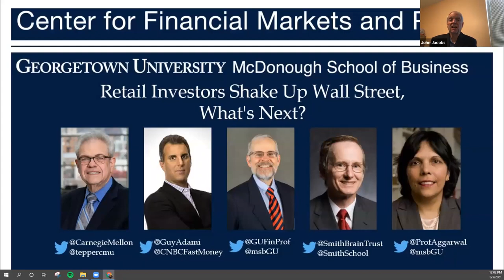Retail Investors Shake Up Wall Street, What’s Next?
Retail investors have shaken up Wall Street with their activities on Reddit and Robinhood affecting the stock price of GameStop, AMC, and other assets. Georgetown University’s Center for Financial Markets and Policy held a webinar on Friday, February 5. 2021 to discuss the implications of recent events and the possible regulatory responses.

What’s next for retail and institutional investors? What regulatory changes can we expect? What are the implications for the democratization of finance?

The panelists included: Chester Spatt, Carnegie Mellon University Tepper School of Business; Guy Adami (B'86), CNBC
Jim Angel, Georgetown University's McDonough School of Business
Pete Kyle, University of Maryland’s Robert H. Smith School of Business
Reena Aggarwal, Georgetown University's McDonough School of Business

Read Professor Angel’s paper mentioned in this webinar, “GameStonk: What happened and what to do about it”